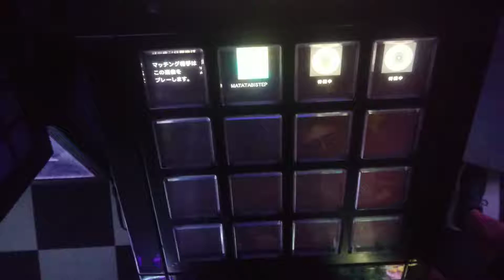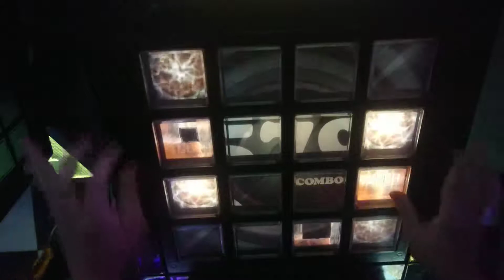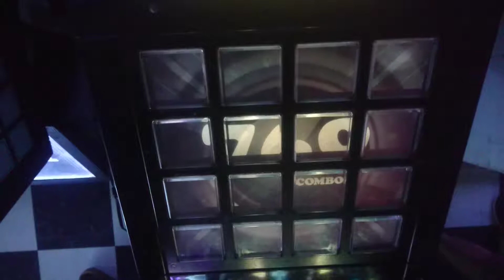【jubeat clan】アキネイション (EXT) 1gr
Player: MAX-TW
今日だけで二回踏んだんだけど. 助けてよ.